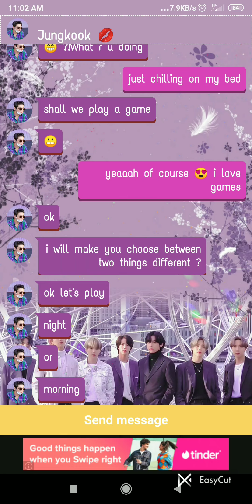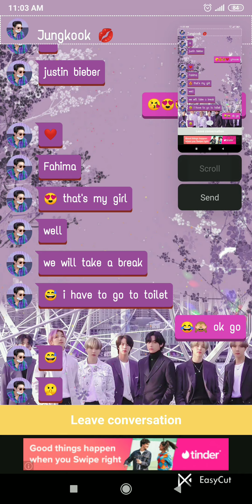chat with jungkook🐰 😯💥